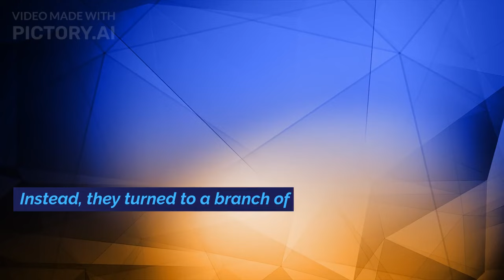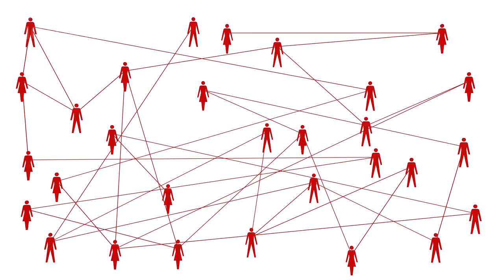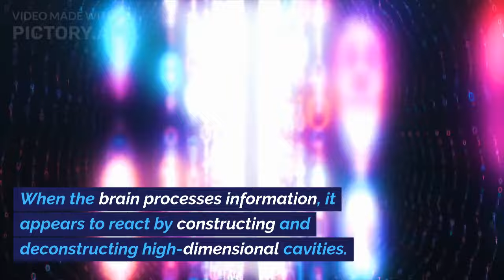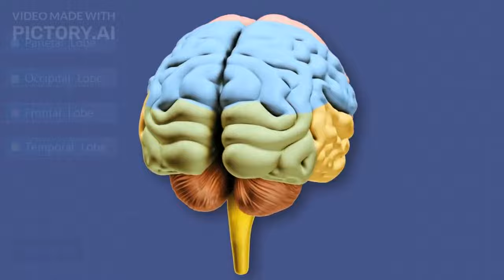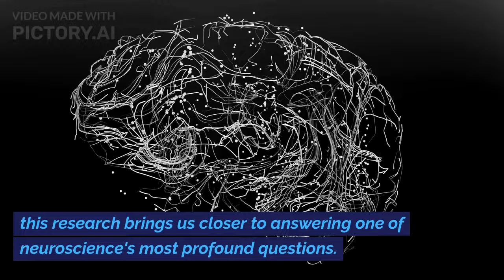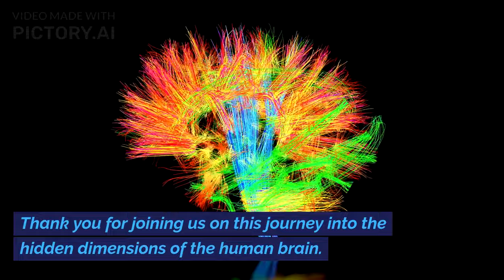Ai Unlocking the Blue Brain Project: Research Finds Multidimensional Universe Inside the Human Brain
Today, we are diving into the fascinating world of neuroscience and the groundbreaking research conducted by the Blue Brain Project.

In this video, we will explore the astounding discovery that the human brain can create structures in up to 11 dimensions,

reshaping our understanding of this incredible organ. So, let's get started!

🔗 Get Started Today:

👉 Explore Pictory.ai